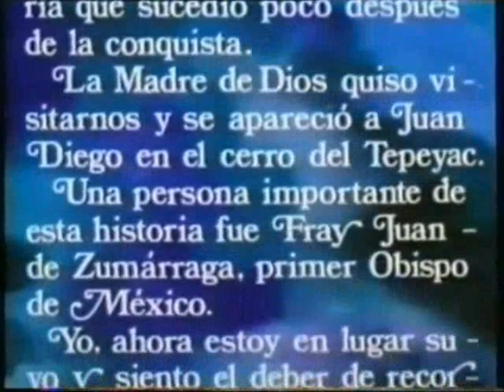VIRGENCITA DE GUADALUPE ANIMADO (1/4)